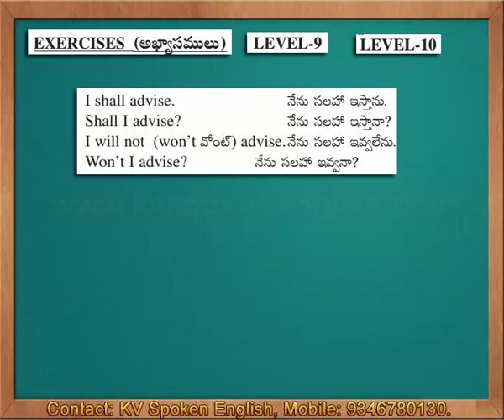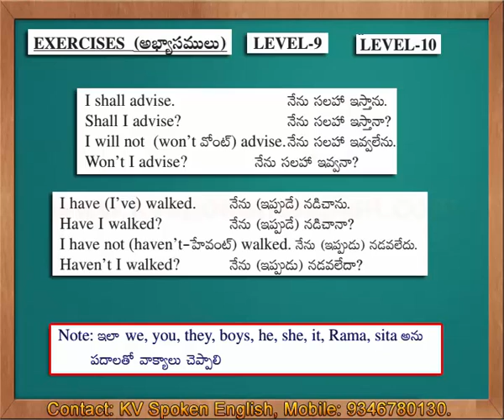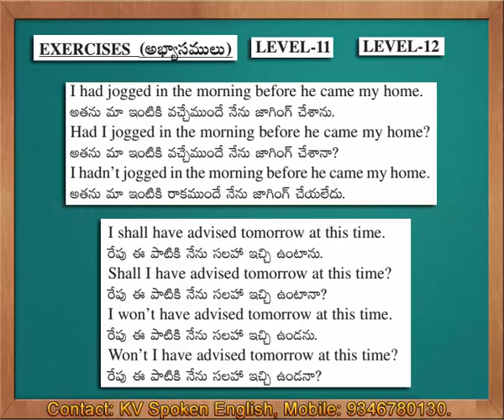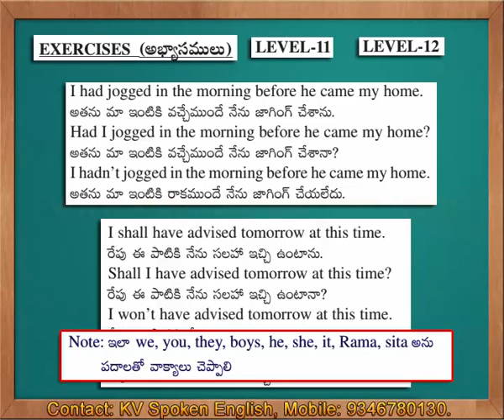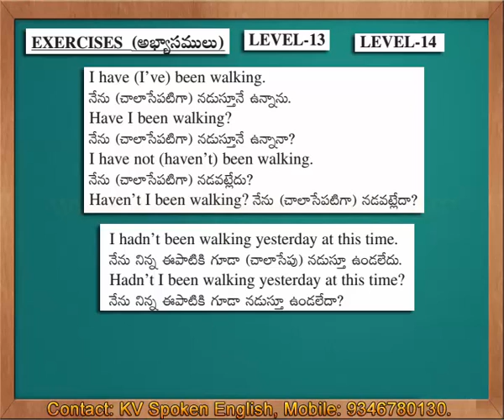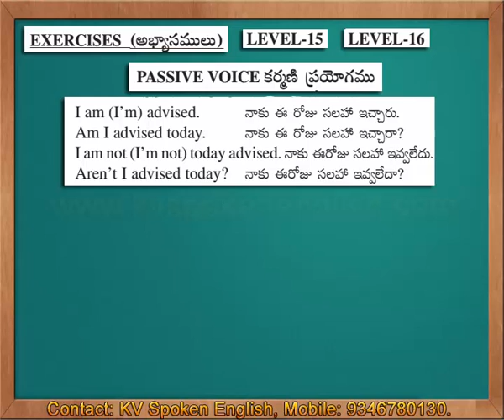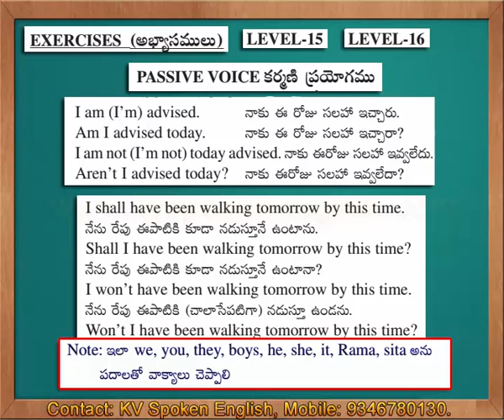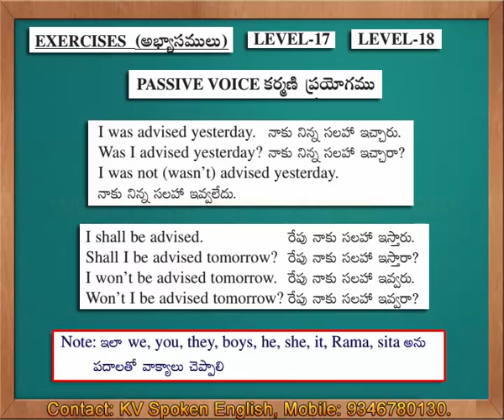Must Watch - Spoken English through Telugu Part 23